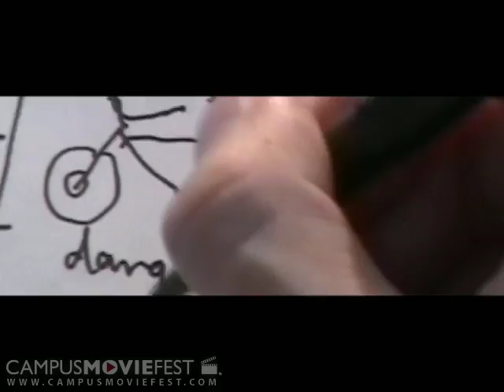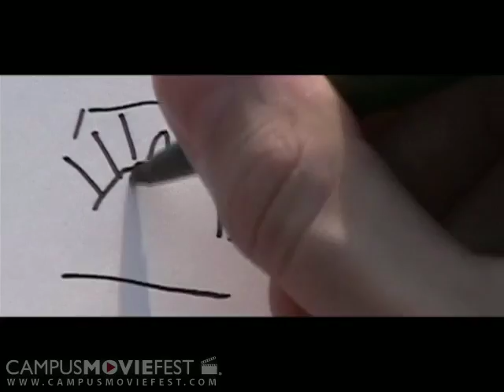Un Jour En Parc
An afternoon in Piedmonth Park.

Created by Spinnaker Productions at Georgia Institute of Technology in 2004 as part of Campus MovieFest, the world's largest student film festival.

Un Jour En Parc Cast & Crew :
Matthew Widlansky - Captain
with
Ed Phelps
Mark Luffel
Chich Shin
Jesse Cheatham
Leo Singleton
Greg Thibeaux
Guillermo Zavala
Konrad Rykaczewski
Jack Wojciech
Haining Yu
Jason Ho